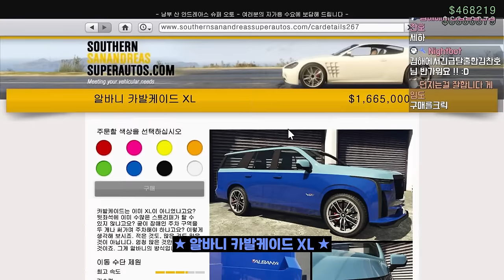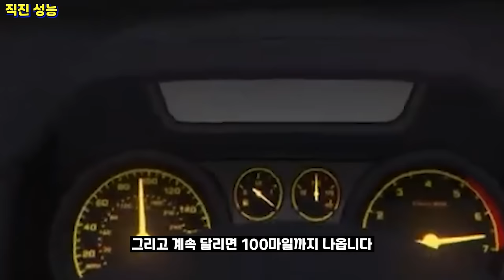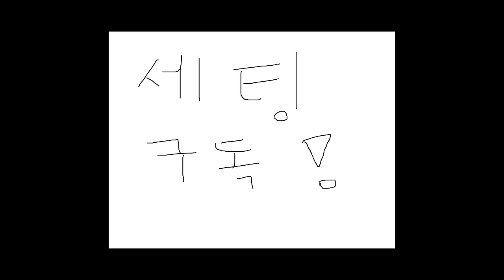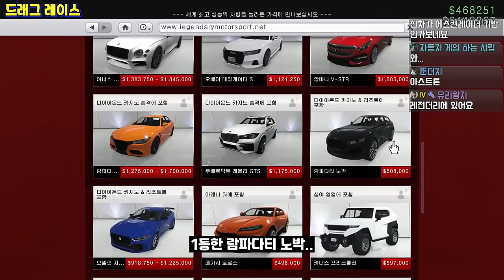GTA5 업뎃마다 신차가 나와?! "알바니 카발케이드 XL 리뷰"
GTA5 알바니 카발케이드 XL 리뷰